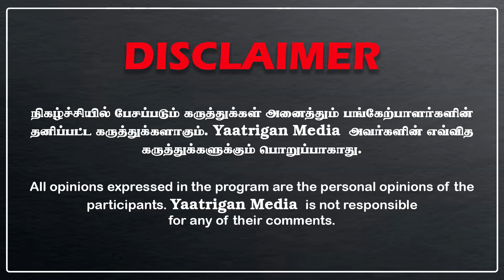அவர யாராவது நிறுத்த சொல்லுங்களே.. பற்ற வைத்த ஆளுநர்.. | பதற்றத்தில் திமுக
மீண்டும் சாட்டையை சுழற்றிய ஆளுநர்
திமுகவின் அடிமடியில் கைவைத்த சம்பவம்
இவர நிறுத்தவே முடியாது போலயே